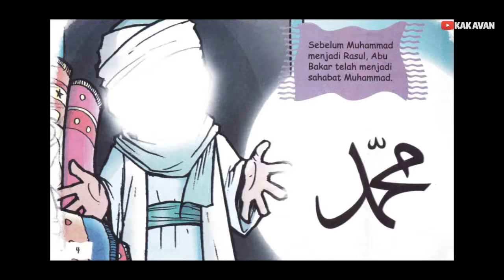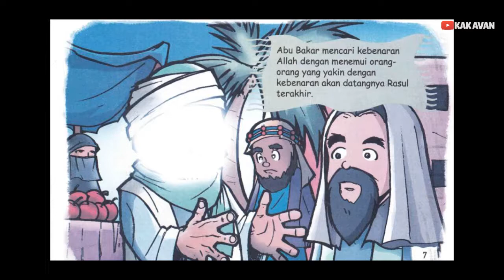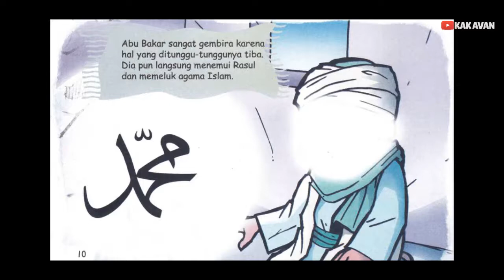KISAH ABU BAKAR AS-SHIDDIQ == Kisah Islami untuk Anak // Membaca Nyaring 31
Kisah Abu Bakar As-shiddiq sangat bagus diceritakan pada anak-anak muslim, agar mereka paham salah satu Sahabat Rasulullah SAW yang pertama kali masuk islam. Kisah Islami ini untuk anak-anak. dengan bahasa yang sederhana dan mudah dipahami. Abu Bakar As-shiddiq merupakan khalifah pertama setelah Rasulullah SAW wafat. Tugas kita adalah mengenalan anak-anak pada tokoh-tokoh islam di masa lalu. Membaca Nyaring kisah Abu Bakar As-shiddiq adalah upaya mengenalkan dan menumbuhkan kebanggaan terhadap para sahabat Rasulullah SAW.

Judul Buku : Abu Bakar As-shiddiq
Penulis : Rani Yulianty
Ilustrator : Heindry Kurniawan
Penerbit : PT JePe Press Media Uatama
Narator : Kak Avan Fathurrahman